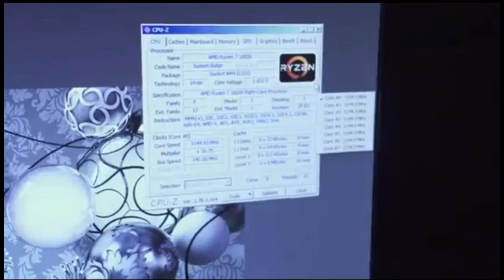AMD Ryzen 7 overclocked world record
Overclocked AMD Ryzen 7 1800X CPU Clocked at 5.2GHz Sets Cinebench World Record